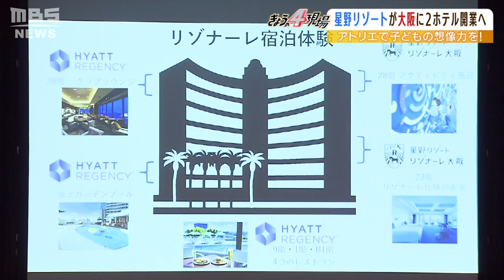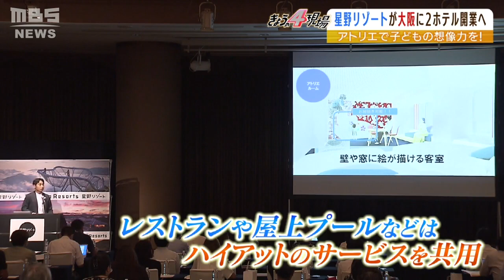『ホテルの中にホテル』星野リゾートが新発表 売りは“先進的な幼児教育を体験可能”（2022年9月14日）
９月１４日、高級旅館「星のや」などを展開する星野リゾートが、大阪に新たに２つのホテルの開業を発表しました。

　政府は、新型コロナウイルスの水際対策を緩和し、今年１０月にも１日当たりの入国者の上限撤廃・ビザ取得の免除・個人旅行の受け入れの解禁を検討するなど、観光需要を喚起して経済の立て直しを進める姿勢を示しています。

　そんな中、星野リゾートの星野佳路代表が９月１４日に大阪で記者会見を開き、大阪の都市部に西日本初進出となるホテルブランド「リゾナーレ」を開業することを発表。その意気込みを語りました。

　（星野リゾート　星野佳路代表）
　「今回のコラボレーションホテルというのは、非常に業界でも新しい取り組みなんですね。非常に大事なプロジェクトだと思っています」

　星野リゾートといえば、全国の景勝地などにそれぞれの土地の風情を生かした高級旅館「星のや」や「界」などを展開してきましたが、今回西日本に初めてできるのは「リゾナーレ」というブランド。北海道のトマムや熱海などその地域ならではの体験ができるなど、豊富なアクティビティが人気のファミリー層をターゲットにしたホテルブランドです。

　しかし今回大阪にできるホテルは少し変わっていて、新たに開業する『リゾナーレ大阪』は、『ハイアットリージェンシー大阪』の中にできるコラボホテルだということです。

　２８階建てのハイアットリージェンシー大阪。リゾナーレ大阪は、この中の２３階・２４階・２６階の３つのフロア６４室と、最上階の約半分にあたる“アトリエ”の部分のみ。レストランや屋上のプールなどはハイアットと共用するということですが、こだわりはアトリエだといいます。それは“創造力を遊びこむ”をコンセプトに、日本最大級の広さのアトリエでイタリアの「レッジョ・エミリア・アプローチ」という先進的な幼児教育を子どもたちが体験できるというものです。

　（星野リゾート・リゾナーレ大阪　福本博隆総支配人）
　「この建物の最上階に設置いたしまして、子どもたちの創造力を育みます」

　開業準備が進むホテルでは取材した日、アトリエに備える工作の材料やレイアウトについての打ち合わせが行われていました。今は子どもたちの可能性を広げ好奇心を掻き立てる空間づくりの真っ最中。ホテルに滞在しながら子どもたちの豊かな想像力を育む“教育”を売りに差別化を図ります。

　「子どもたちがやりたい興味を持った活動を、（ホテル）滞在中ずっとやり続けられる。自分の思う存分、表現ができるというのはすごくポイントになると思う」

　客室料金は１泊１室１万８０００円（税込み）～で、アトリエの体験は別に１万５０００円／日。開業は今年１２月１６日の予定です。

　また関西空港の対岸のりんくうタウン駅からすぐの場所に“寝るだけでは終わらないテンションを上げる都市ホテル”ＯＭＯシリーズのホテルを年明けにオープンさせる計画についても発表しました。

　「今こそ大阪の魅力を世界に発信すべく切磋琢磨しながら協力して、世界のインバウンドマーケット、そして日本中から国内市場にアピールしていく努力が必要なんじゃないかな」